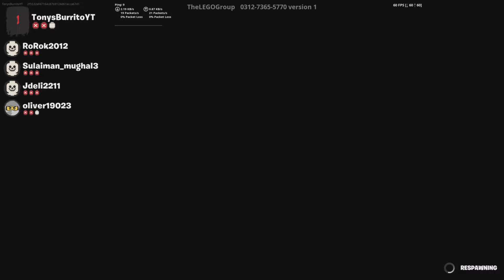The New Creative Update!!